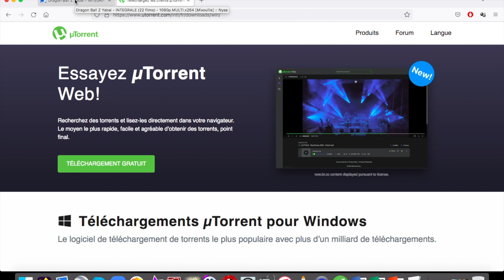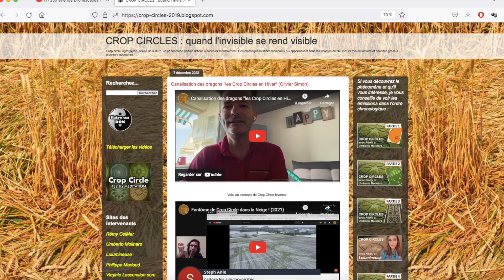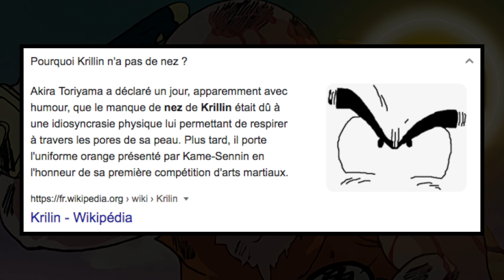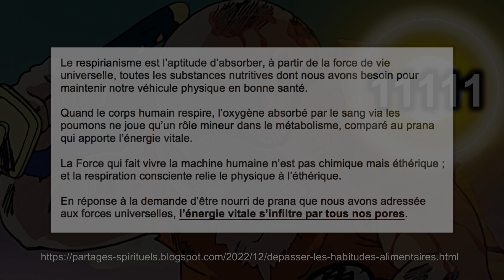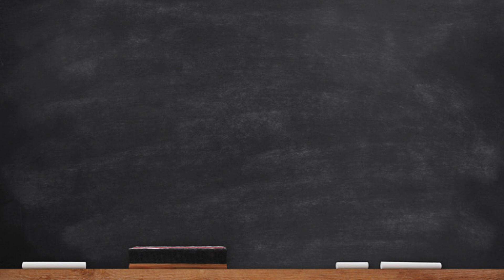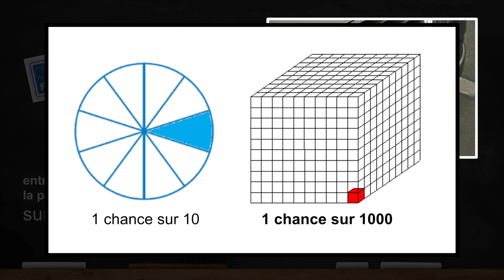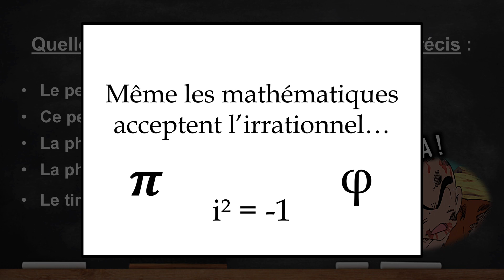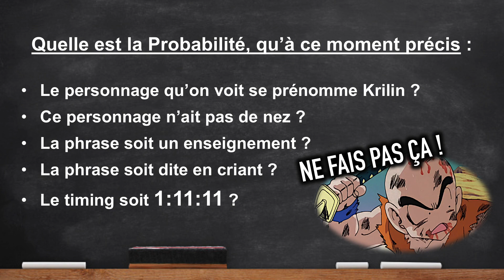Synchronicités : explication scientifique de ces messages improbables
☀️ Tous ces messages, montages et partages vous sont offerts sans condition et mes vidéos ne sont pas monétisées (je ne vous impose pas de voir des annonces publicitaires pour me financer). Si vous souhaitez donner en retour pour l'équilibre, cliquez